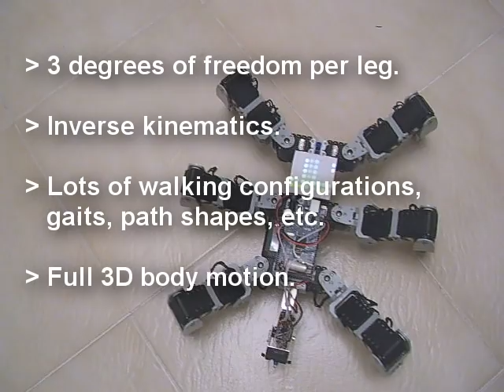SAMSA II - Advanced Hexapod Robot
SAMSA II

An hexapod robot with 18 AX-12 servos, controlled by an Arduino Mega board.

It features advanced walking routines, full 3D body movement, etc.

C++ code developed using AVR Project IDE.